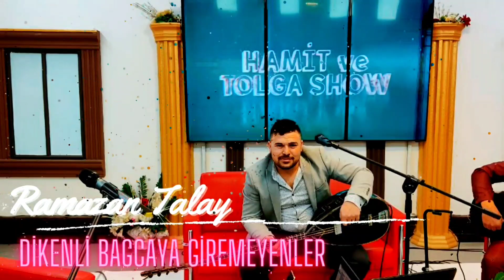Ramazan Talay Dikenli Bahçaya giremeyenler 2021